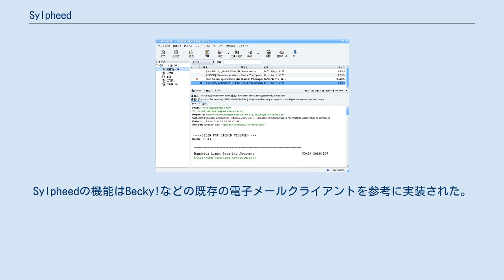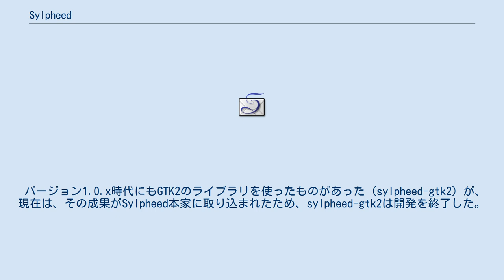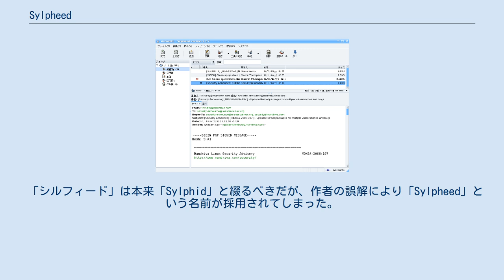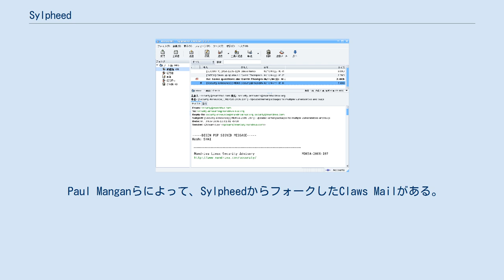Sylpheed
Sylpheed（シルフィード）は、Linux、BSDなどのPC-UNIX上、およびWindows上で動くオープンソースの電子メールクライアント。
開発者は山本博之 。
 大学在学中にLinuxを使い始めた山本が、実用レベルで使える電子メールクライアントがなかったことを理由として大学4年生のときに開発を始めた。
3か月後の2000年（平成12年）1月にバージョン0.1をリリース。
Sylpheedの機能はBecky!などの既存の電子メールクライアントを参考に実装された。
最初に入社した会社（株式会社グッデイ）やその次の会社（後述するSRA OSS）が開発を全面的に支援していたと述べている。
 Sylpheedは2000年（平成12年）より、長らくLinuxを中心とするPC-UNIX上で開発され、発展を遂げてきた。
バージョン1.0未満から1.0.5までは、GTK1のライブラリを利用して開発されてきたが、1.9.0以降からはGTK2のライブラリを利用するようになり、現在PC-UNIXデスクトップ環境として広く使われているGNOMEとの親和性、アンチエイリアスによるフォント品質の向上などが図られている。
ライセンスはGNU GPLを採用している。
 バージョン1.0.x時代にもGTK2のライブラリを使ったものがあった (sylpheed-gtk2) が、現在は、その成果がSylpheed本家に取り込まれたため、sylpheed-gtk2は開発を終了した。
 Windows版については、バージョン1.0未満のバージョンでは別作者によるものがあったが、バージョン2.1.3からは山本によるバージョンが提供されている。
正式リリース版としては2.2.0以降となる。
 2006年（平成18年）9月6日には、SRA OSSがSylpheedの開発を全面的に支援することを発表。
SRA OSSは山本を雇用し、自由にSylpheedの開発ができる環境などを作った。
山本は同社でSylpheedのコアライブラリを独立させたLibSylphプロジェクトに携わることとなる。
 Sylpheedの特徴は、以下の通りである。
 風の妖精「Sylph」（シルフ）が由来。
風のように軽快で、空気のように自然な動作を、という意味が込められている。
 「シルフィード」は本来「Sylphid」と綴るべきだが、作者の誤解により「Sylpheed」という名前が採用されてしまった。
その後、誤解に気付いたが、すでに多くのディストリビューションによって採用されてしまっており、取り返しがつかなくなったので、そのままになったという。
 Paul Manganらによって、SylpheedからフォークしたClaws Mailがある。
フォーク当時のSylpheedにない機能を独自に追加している。